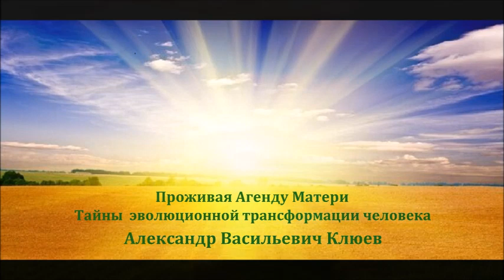А.В.Клюев - Совет - Враждебные силы и Обращение к Богу Маленькими Покояниями (Мать)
«Проживая Агенду Матери. Избранное» ✨
(16)